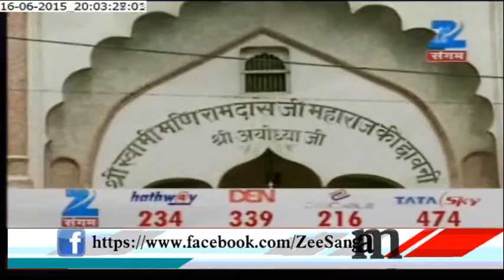Ram Mandir and the Election connection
The case of Ayodhya Ram Mandir heats up, during every election. Why is the matter so Politically connected? Big discussion on Zee Sangam.